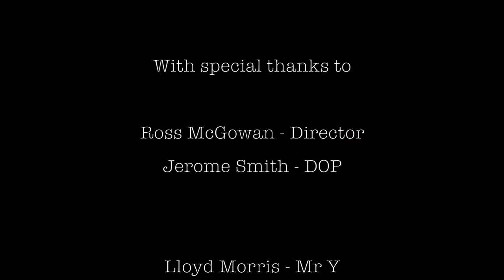Siria Behind the Scenes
Behind the scenes of the short film 'Siria'. Made before the title change.